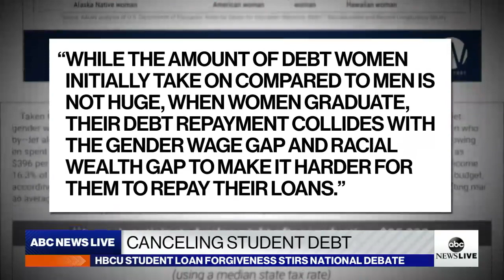Colleges pledging to wipe out student debts spark a larger debate in Washington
A recent study found that Black people take out higher amounts of student loans than every other racial group.

ABC News Live Update, Weekdays at 9 AM & 11AM EST